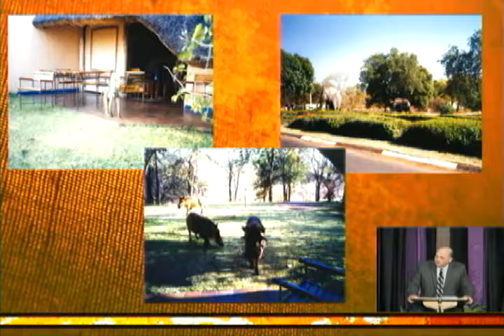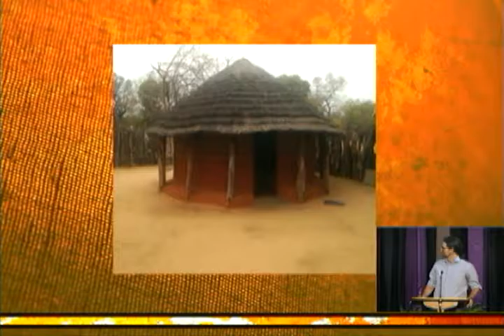Rehearsing What God has Done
Acts 14:27
With Mike Shepherd and Haley from South Africa